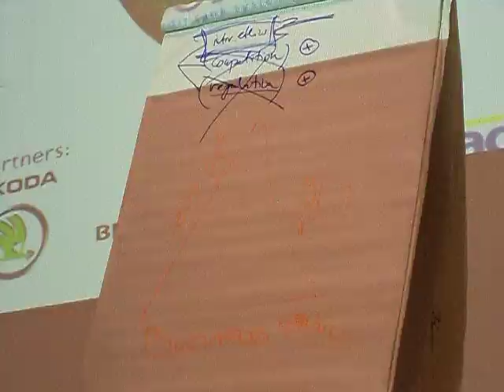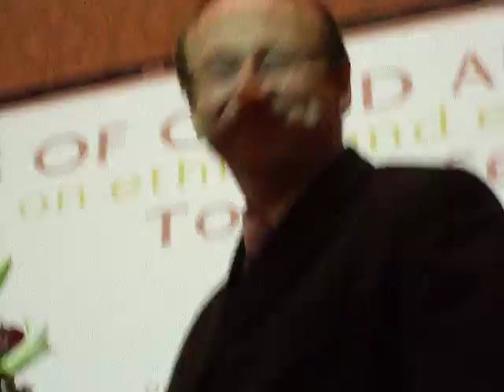2011.09.27 Clip 5: Raymond BREDEN at "Ethics in business - does it pay off to be good?", BCU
On 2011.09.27, at the Central University Library of Bucharest (BCU) - Biblioteca Centrala Universitara din Bucuresti - took place the event "Etica in afaceri - renteaza sa fii bun?" / "Ethics in business - does it pay off to be good?".

The discussion was followed by a presentation of the bestseller "Economics of Good and Evil", which was highly praised by Financial Times and Washington Post.

Organisers: Czech Embassy and the Czech Centre in Bucharest. Event partners: Skoda, BNP Paribas, Eurowag, Konrad Adenauer Foundation -- Rule of Law Programme South East Europe; event media partner: Ziarul Financiar.